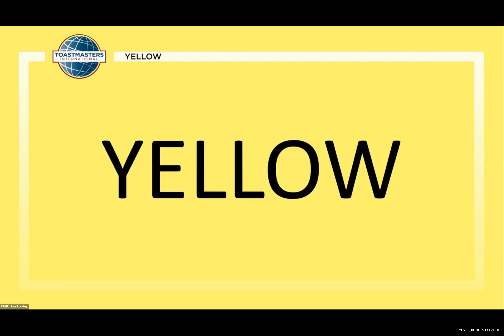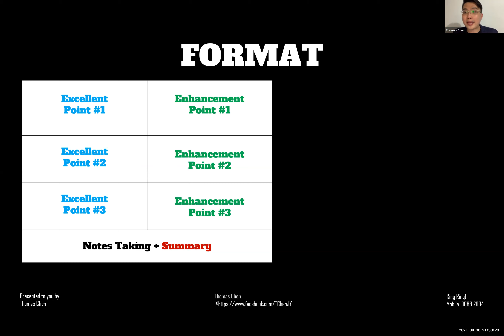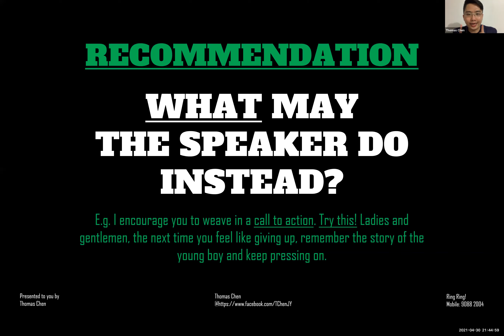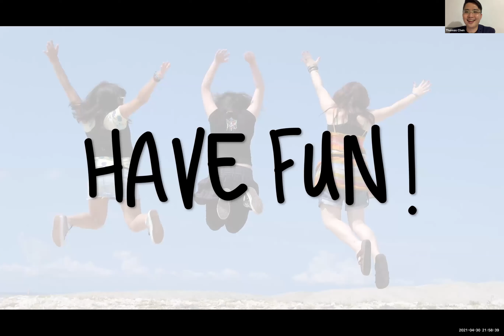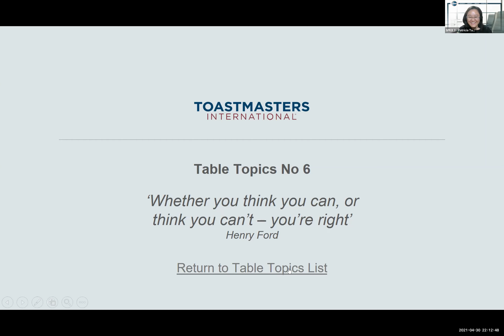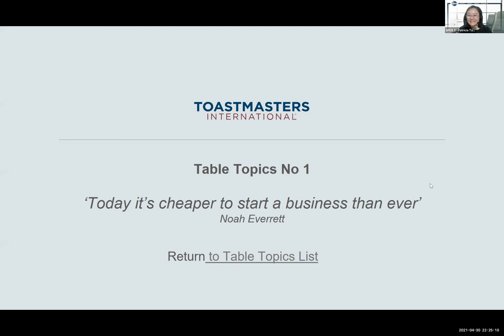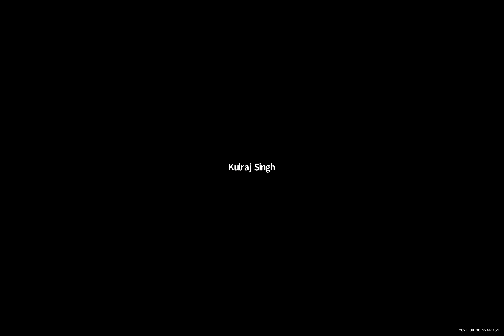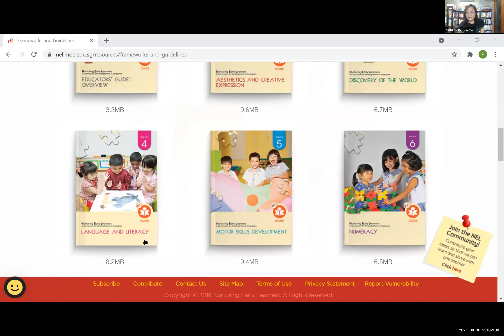A Replay of 30 Apr 2021 SGI Dynamic Speakers Chapter meeting